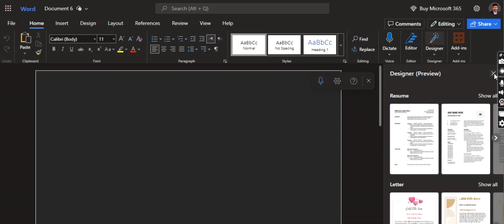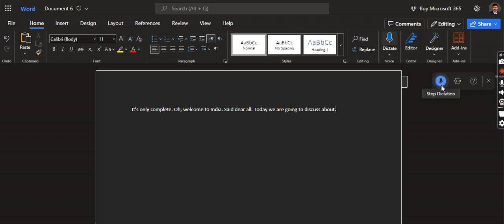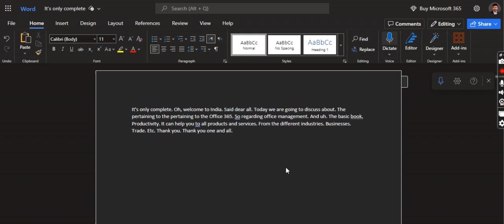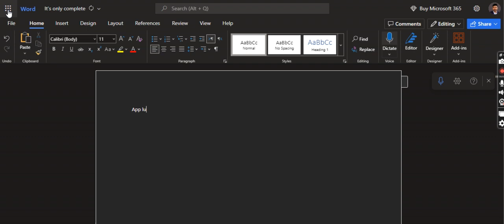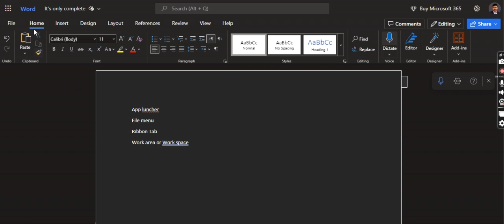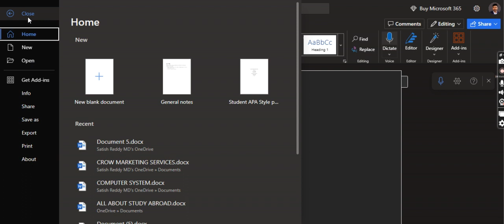Word is better with Microsoft 365: BSOM Academy Online Training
Microsoft Word
Elevate your writing, create beautiful documents, and collaborate with others—anywhere, anytime.
1. Write like a pro
Check spelling, grammar, capitalization, and punctuation in all your Word documents with Microsoft Editor.
2. Create and edit together
Share your documents with anyone and edit them together, adding comments and suggested changes in real time1.
3. Access your documents anywhere
Save your documents to OneDrive and access them from any device knowing your files are protected against digital attacks with built-in ransomware detection.